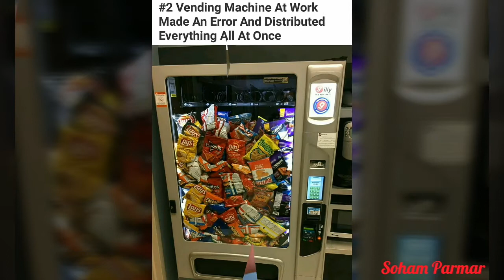21 people who absolutely won the Food Lottery. (Part1). (Must watch.)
Hii. Soham here. How are you? Nice to meet you. I have come here with another awesome video. It is about 21 people who won the Food Lottery. Hope you like this video.

Bye bye🙋🙋